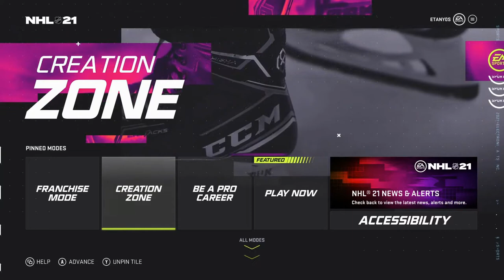NHL 21 Player Creations| Episode 8: 2021 Eligible (Part 2) ft. Wallstedt, Lysell & More!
Hello everybody! Welcome to this new series I will be uploading on my YouTube Channel!

In today's episode we create/edit players including Jesper Wallstedt, Fabian Lysell, Chaz Lucius, Aito Iguchi and Eero Niemi!

This player creation series will feature time lapses of myself creating hockey players who currently do not exist in the NHL 21 Video Game! If you have any suggestions or requests for players you would like to see created, please leave your regards in the comments section below!